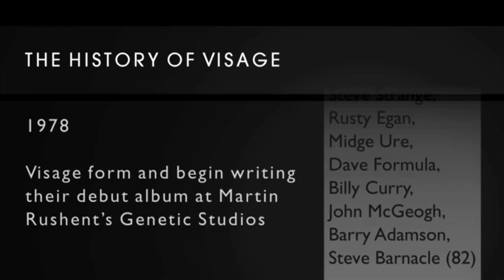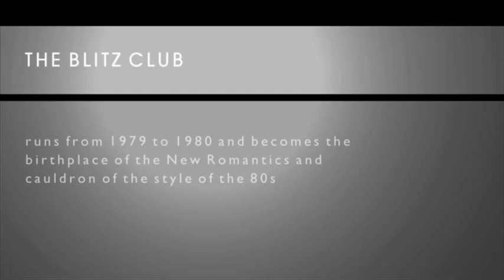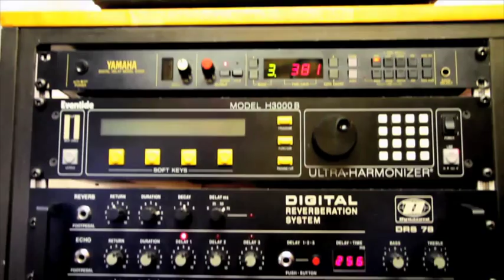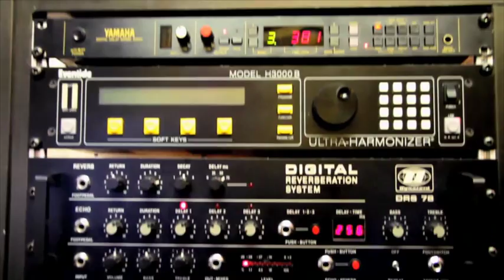Visage - New Romantics, The Blitz Club and the New Album HEARTS AND KNIVES. EPK from March 2013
A Video introduction to Visage, The Blitz Club (the cauldron of 1980s style and fashion) and the new Visage album and line up.

Founding fathers of the New Romantics and pioneers of the 80s sound Visage, return with a new album "Hearts And Knives" May 2013. Visage began in 1978 when Steve Strange and Blitz Club partner-in-crime Rusty Egan joined forces with Midge Ure to create a futuristic, synthesizer-led group where style and fashion were matched by experimental but accessible music. The group was soon Magazine and Billy Currie. They recorded their first single Tar with Martin Rushent at his Genetic Studio in 1978 (shortly to become the birthplace of the Human League Dare album). Their breakthrough track "Fade To Grey" became a European hit and reached number 1 in 8 countries in 1980. As the public face of the band Steve Strange shot to stardom throughout Europe and beyond.

Steve Strange has been through his own share of highs and lows in the past 29 years. His emergence as a fashion and style icon of the 80s and beyond is one of the many highs. Steve had always believed that Visage had not yet reached its endpoint. Slowly the circumstances and pieces started falling into place to enable a new album to come to fruition. Firstly Steve reconnected with Steve Barnacle (a Visage band member from the 1984 Visage album "Beatboy") and began writing songs once more. This was augmented when ex Ultravox guitarist Robin Simon joined into the equation bringing not only a large slice of shared musical DNA (that "Visage sound") to the project but also his own distinctive style and ethereal musicianship. Lauren Duvall joined adding not only her sultry vocal ability but also a slice of the classic Visage glamour. Secondly the environment and interest in 80's fashion, style and music continues on unabated. The phone continues to ring for shows, television, news and exhibitions.